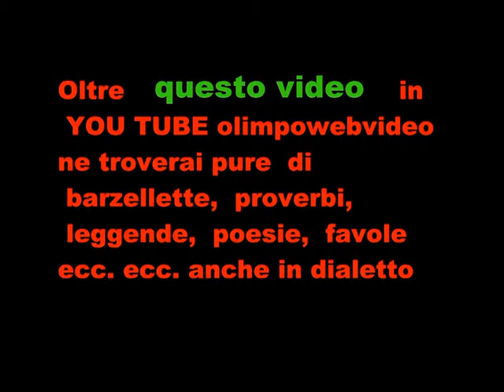Terre miste a per antiche contrade agosto 2011 file 557 13 ° video.wmv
In YOU TUBE olimpowebvideo  troverete  altri 13 video  della serata tenuta a  Selino Alto  per  antiche  contrade